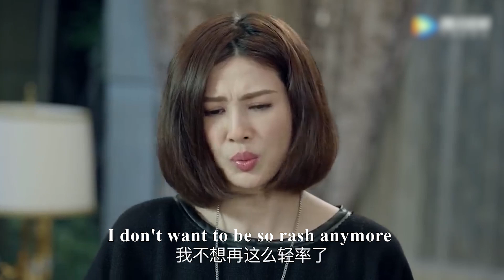妻子與丈夫剛離婚，富豪立馬對她展開猛烈追求，欲要送千萬豪宅求婚，這下丈夫傻眼了！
【WMDA】EP 32-2
【劇情簡介】退休教師齊欧巴桑（潘虹）喪偶多年，她的所有心思全用在外孫女婷婷身上。 不料女兒（童蕾）女婿（靳東）突然離婚，而能歌善舞的外孫女婷婷也因意外失聰。 女兒離家出走，女婿再婚，面對種種困境，齊欧巴桑義無反顧肩負起照顧婷婷的重擔。 婷婷的父親贏得撫養權，爺爺奶奶也從鄉下趕來。 齊欧巴桑不舍孩子，只好隱瞞身份以保姆的身份進入前女婿家中。 齊欧巴桑忍辱負重一切為了婷婷，沒想到卻遭到所有人的誤解； 好不容易以自己的誠心和堅韌贏得了大家的理解，卻突然病倒，醫生診斷她患上老年癡呆。 齊欧巴桑並沒有就此倒下，她在剩下有限的時間裏幫助婷婷徹底擺脫失聰留下的陰影，同時也幫助婷婷重建與父母和爺爺奶奶的親情